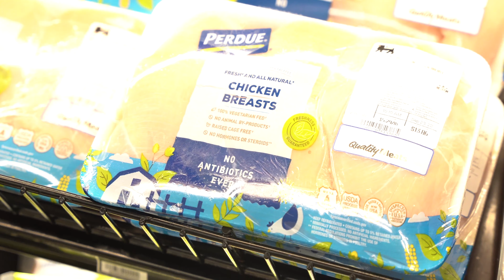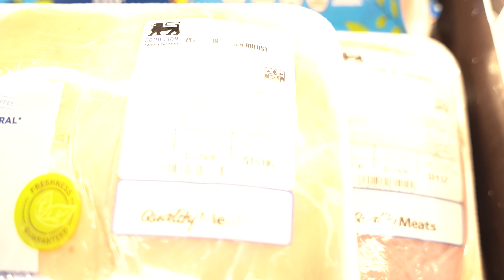How to Grocery Shop to Get MASSIVE: Bodybuilding 101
Don’t forget to like and follow! ✅IG: 📸alistair_liftz, Tiktok: 📸@alistairliftz